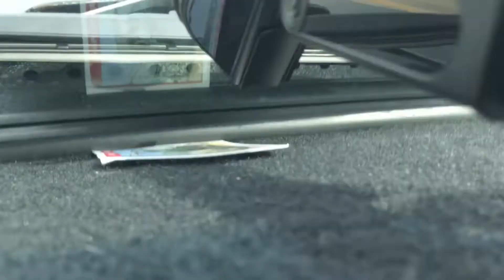PCTV ComfortVision PCH CRUISE !!!! Quarantine Cruise 17 HB sports complex qruisinpch 7/18/21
Quarantine cruise 17 did not disappoint. Roll in to the HB sports complex was epic. An amazing representation of C 10s and tri fives along with Chevelle’s, Camaros you name it it was there. I rolled with my rat rod buddies Also my son rode a long and this is part  two of my two part walk-through of the cruise from the takeoff point. Here’s some Don’t forget I don’t only shoot video I cruise my hot rods too. Here is our PCH run to Long Beach more stuff to come